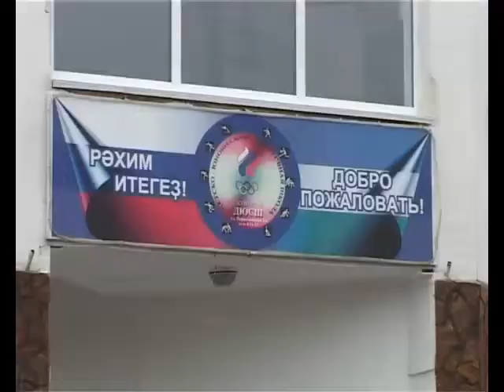АРИС. Школьники с удовольствием занимаются в детской спортивной школе